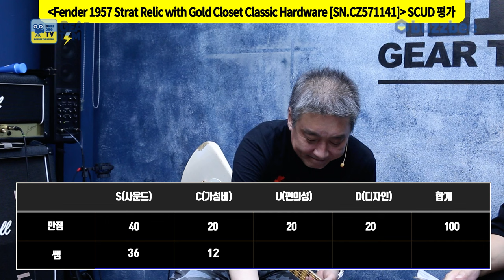GearTimes 4003회 펜더 Fender 1957 Stratocaster Relic with Gold Closet Classic Hardware [SN.CZ571141]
펜더 Fender Custom Shop 2022 Limited Edition 1957 Stratocaster Relic with Gold Closet Classic Hardware [SN.CZ571141]

0:00 오프닝
1:35 스펙(Spec)
2:34 사운드 테스트(Sound test)
8:49 시연 (Demo)
10:31 한줄평
11:56 점수